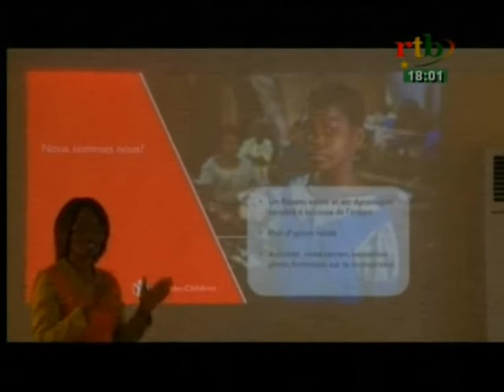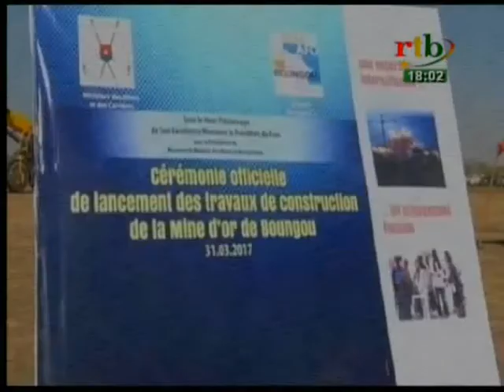RTB - Flash info de 18h du 1er Avril 2017